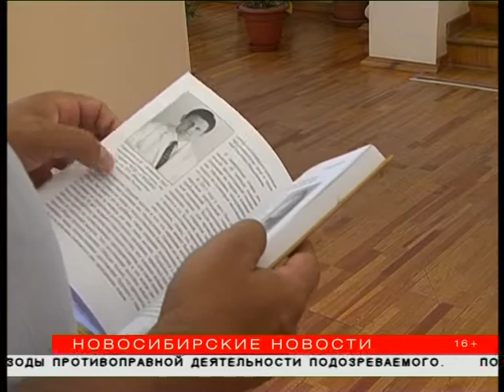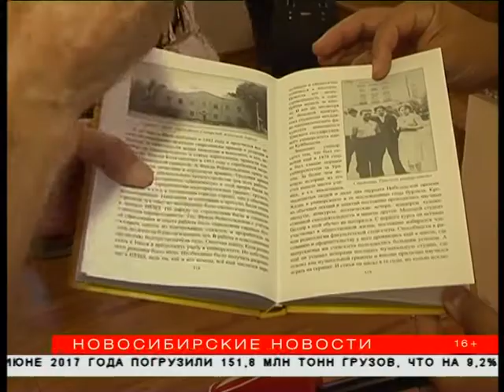Авторы секретных разработок попали в книгу «Выдающиеся новосибирцы»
Рассказать о людях, чьи имена были скрыты под грифом «секретно». Такую цель поставили перед собой авторы биографического сборника «Выдающиеся новосибирцы». Собрал авторский коллектив и составил сборник известный конструктор, лауреат Ленинской премии Виталий Райзберг. В библиотеке имени Дмитрия Лихачёва книгу представили читателям.Все новости Новосибирска на сайте "Новосибирские новости"